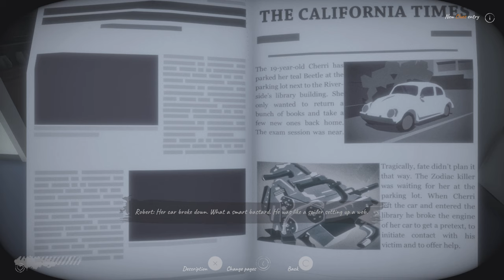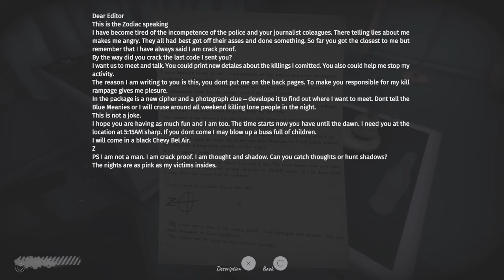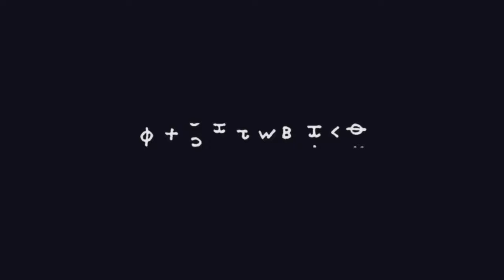This is the Zodiac Speaking // Cheri Joe Bates Murder - Part 2 (4K)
This is The Zodiac Speaking is stealth based, puzzle solving, walking simulator whereby you piece together clues at the crime scenes of one of the worlds most infamous & never caught serial killers, the Zodiac killer. The Zodiac killer game is a fascinating way to dive into the true horror of these events, the feeling of hunting a serial killer & confronting the atrocities committed by the Zodiac killer really makes for a tense and exciting experience!